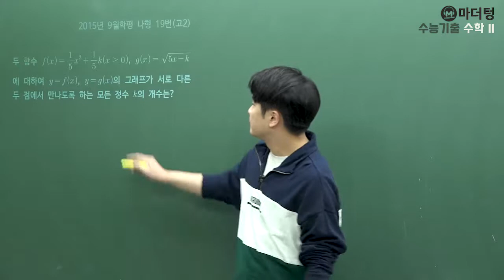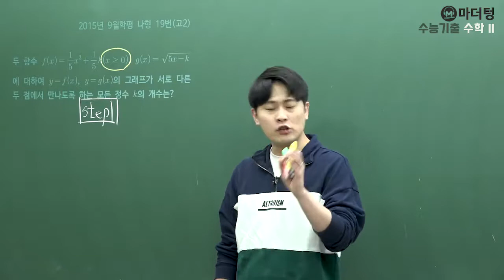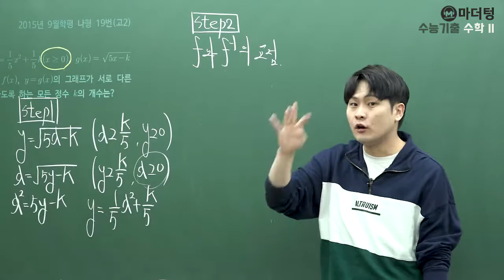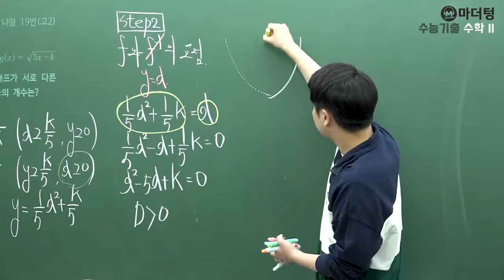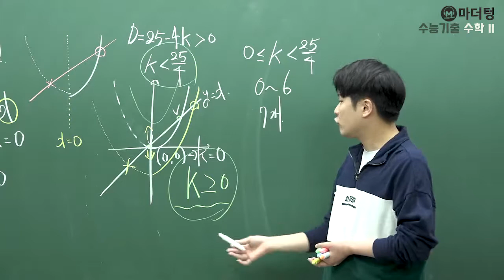[마더텅] [수학2] 2015년 9월학평 나형 19번(고2) (풀이 : 우수종 선생님)